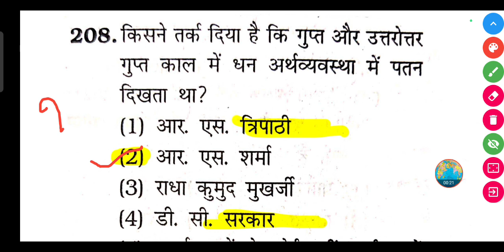किसने तर्क दिया है कि गुप्त और उत्तरोत्तर गुप्त काल में धन अर्थव्यवस्था में पतन दिखता था?